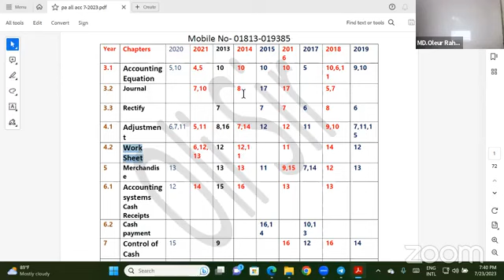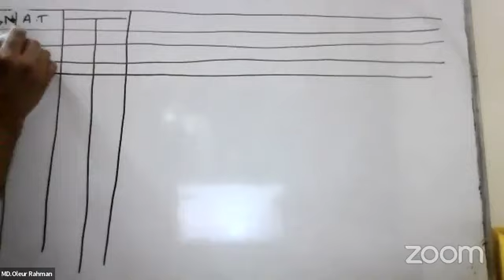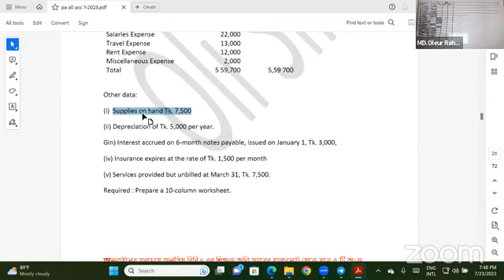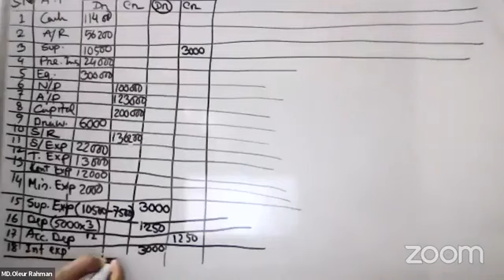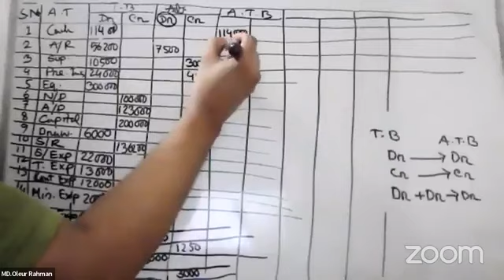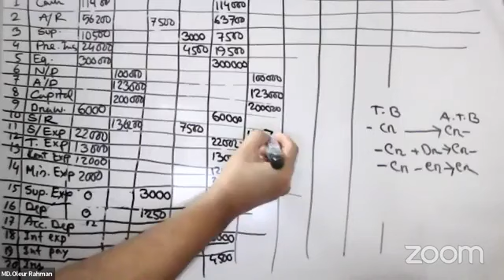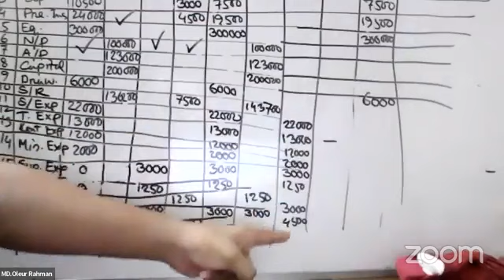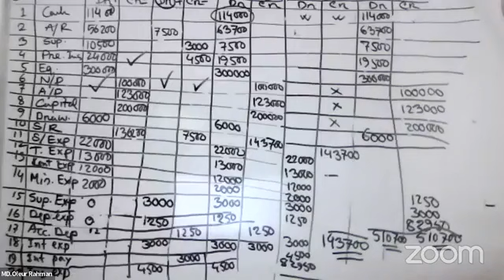Work Sheet (Class 1): Principles of Accounting